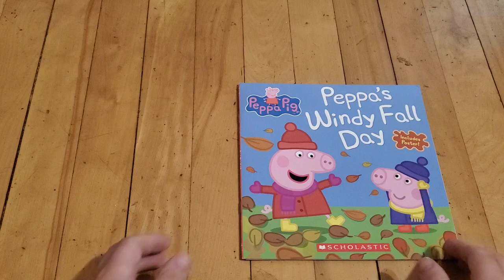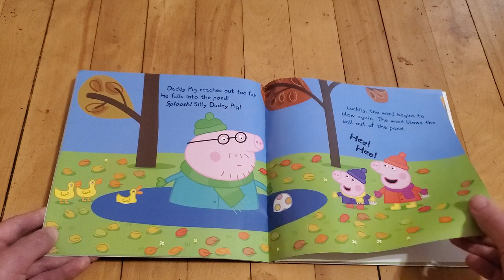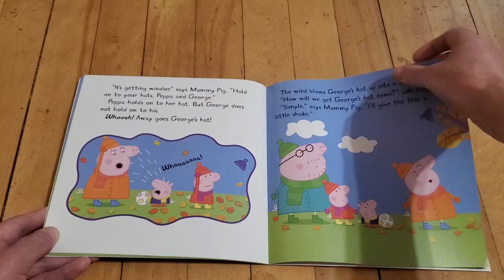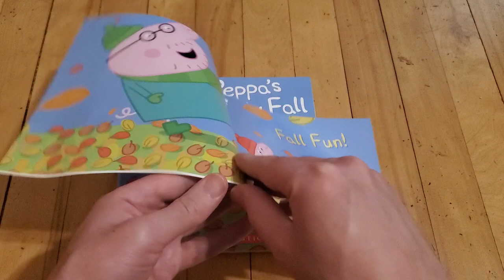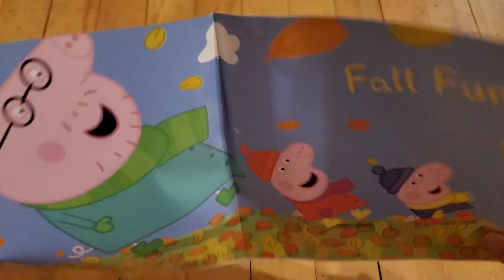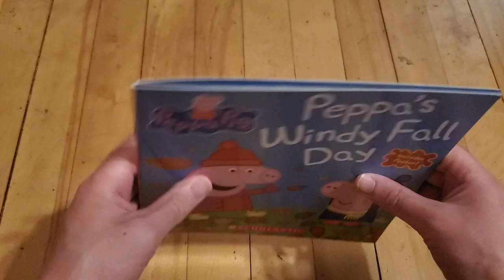Peppa Pig Book Read Aloud Peppa's Windy Fall Day